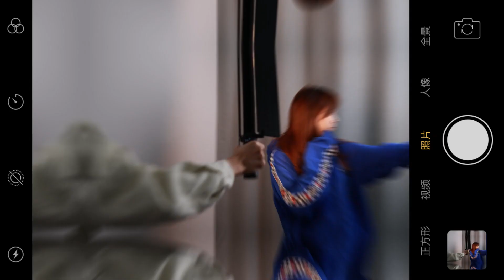Gậy led Luxceo P520 2500-6500K RGB Tube Light with Barndoor